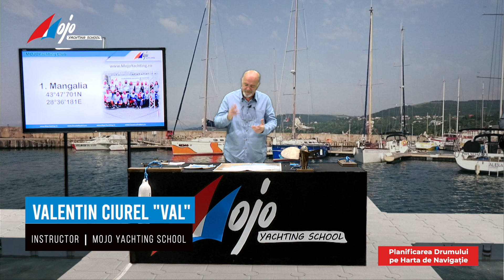Planificarea unui traseu pe harta de navigtie maritima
Cum iti planifici un traseu pe o harta de navigatie maritima?Instructorul Mojo Yachting School Valentin Ciurel ne explica!

Te asteptam la bord!